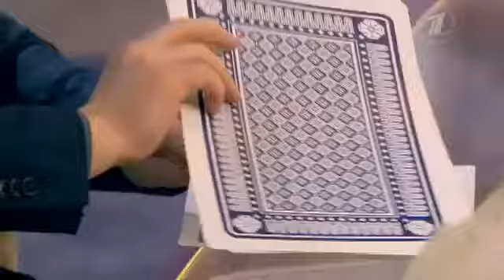СКВЕРНЫЙ ХАРАКТЕР жениха $ НЕ СМУТИЛ $ невест! Давай поженимся $ 2016 $